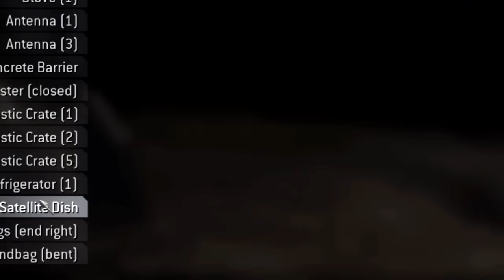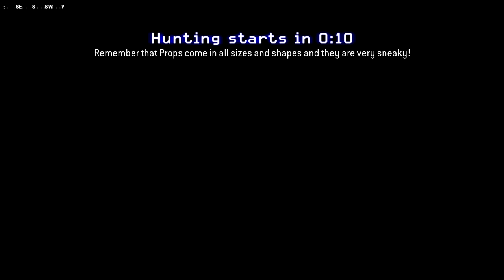Call of Duty 4: Prop Hunt Funny Moments - Nogla's Lover, Boat Pile, Lucky Barrel (CoD4 Mod)